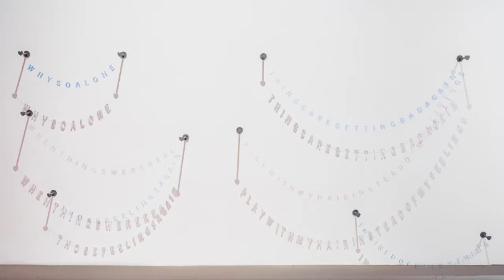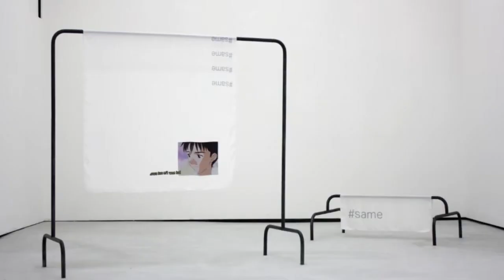Simone Monsi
Milano, studio di Simone Monsi, artista che lavora partendo da ricerche sul web. In questa intervista racconta del suo ritorno in Italia dopo l'esperienza a Londra e gli studi al Goldsmith, di come nascono i suoi progetti.